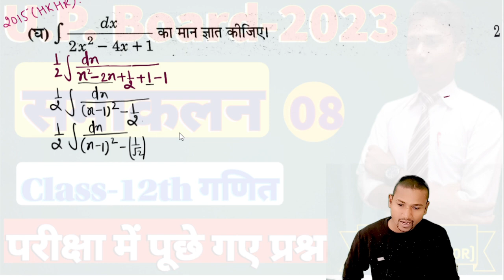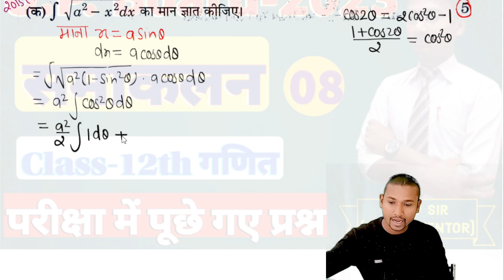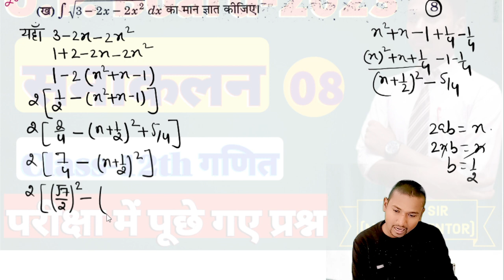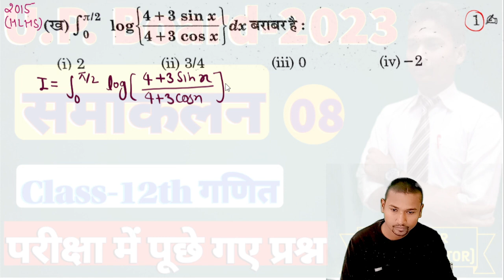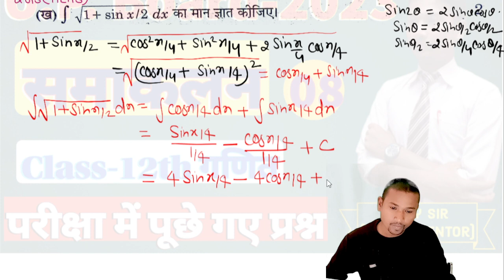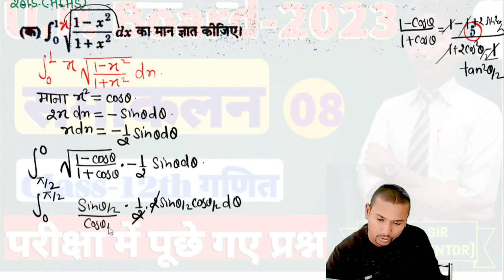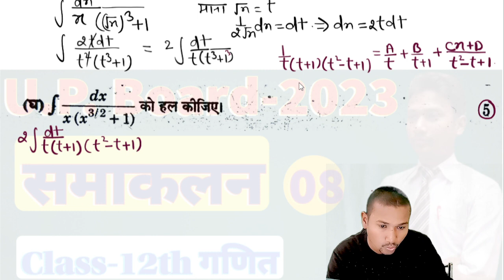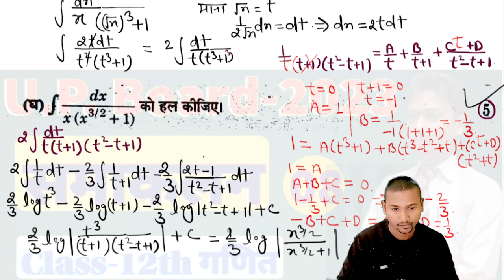L-9/class 12th //UP BOARD 2023//integration IMP QUESTION/बोर्ड एग्जाम में पूछे गए प्रश्न BY UDAY SIR